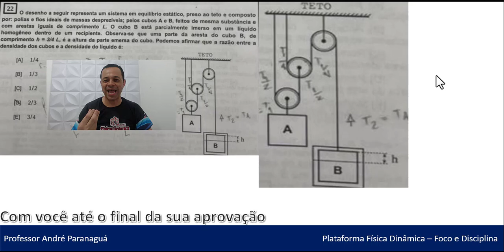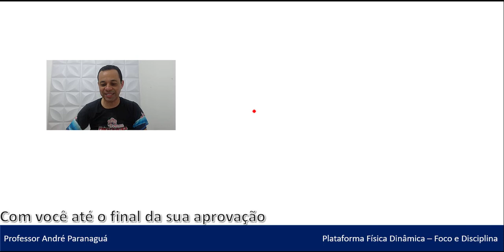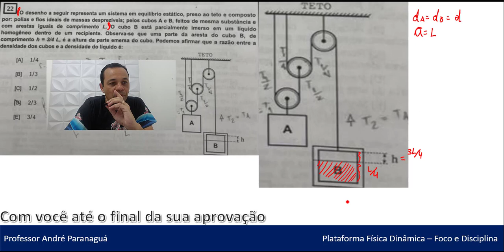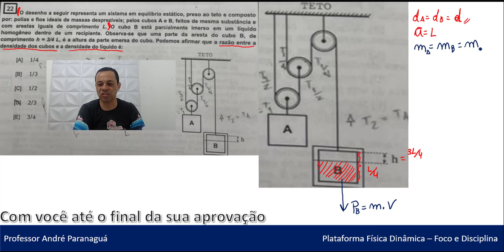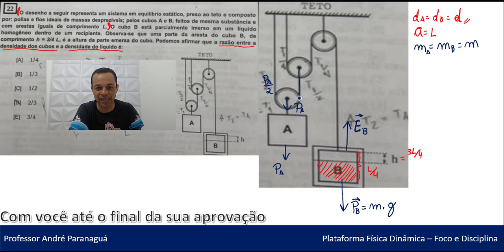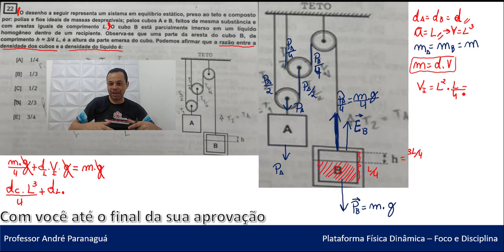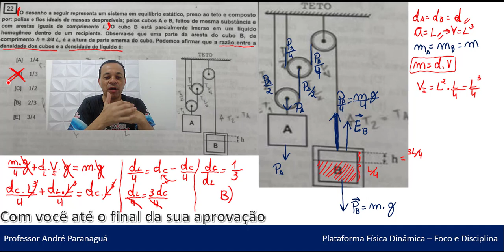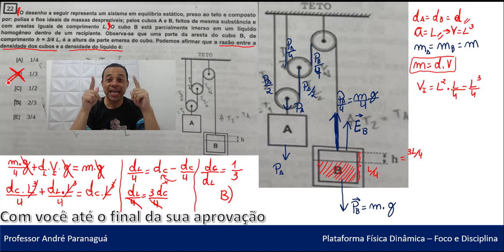Equilíbrio_Estática_polias_empuxo - Física EsPCEx 2023-2024 - Correção -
Física EsPCEx 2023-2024 - Correção - Equilíbrio_Estática_polias_empuxo

O desenho a seguir representa um sistema em equilíbrio estático, preso ao teto e composto por polias ideias de massas desprezíveis; pelos cubos A e B, feitos de mesma substância e com arestas iguais de comprimento L. (continua)